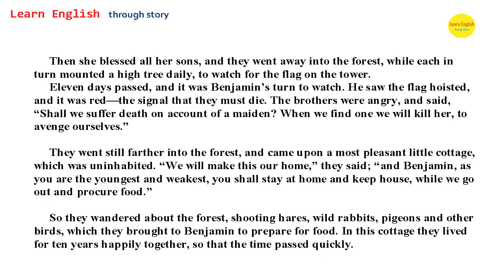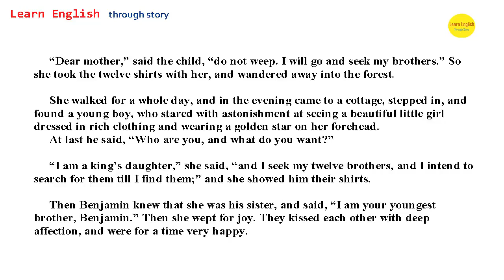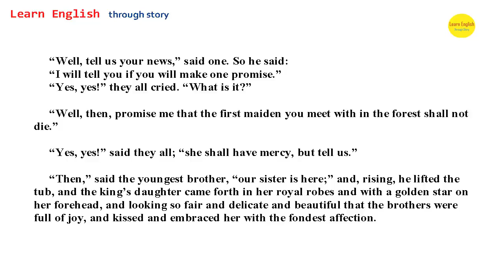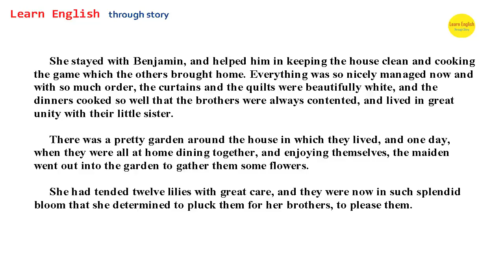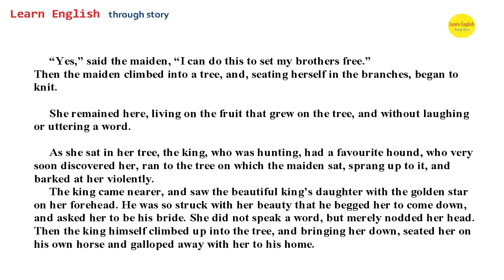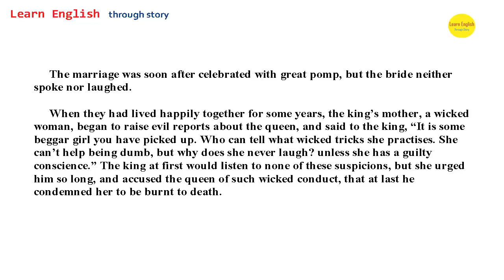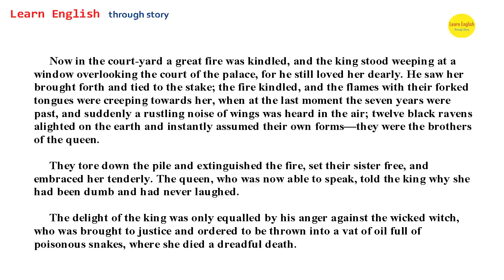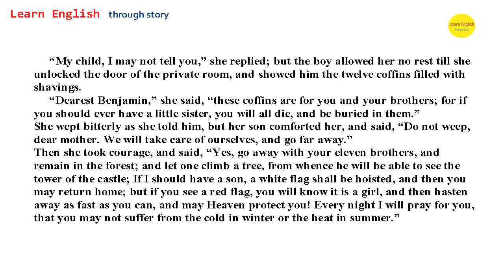Learn english through story Starters level GRIMMS FAIRY TALES :“THE TWELVE BROTHERS”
GRIMMS FAIRY TALES : The twelve sons of the king would be killed if the queen had a daughter. She had a daughter and the sons were banished to the forest until they would meet their sister..

HANS IN LUCK” Hans trades items for ones he thinks are better. Grimm Brothers : Jacob Ludwig Carl Grimm and Wilhelm Karl Grimm were born in 1785 and.

Grimm Brothers Jacob Ludwig Carl Grimm and Wilhelm Karl Grimm were born in 1785 and 1786, respectively, near Frankfurt. They were known for their collections of folk tales, collected from oral.